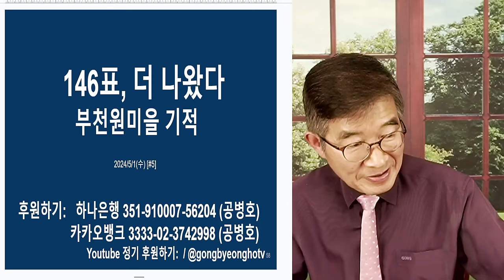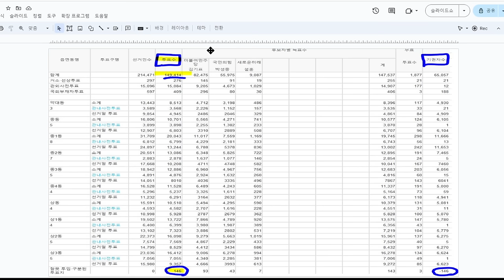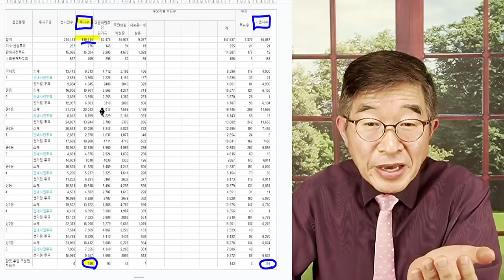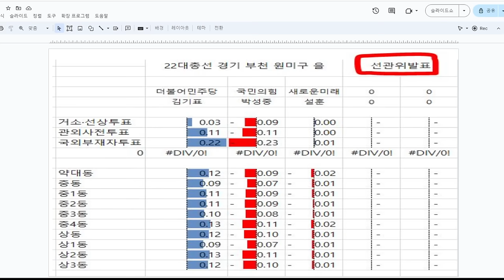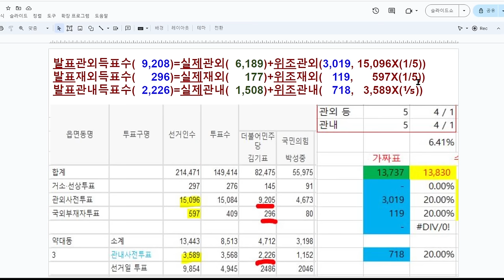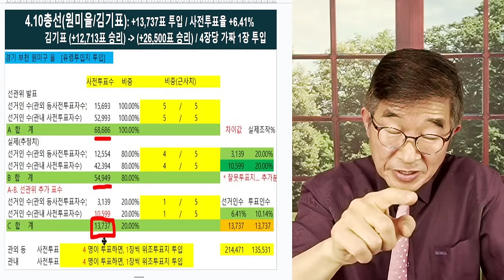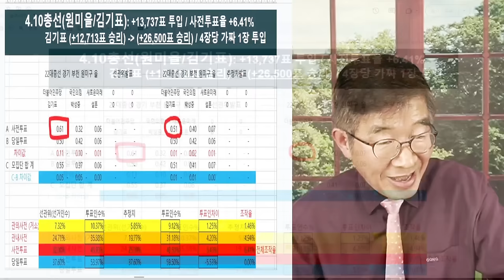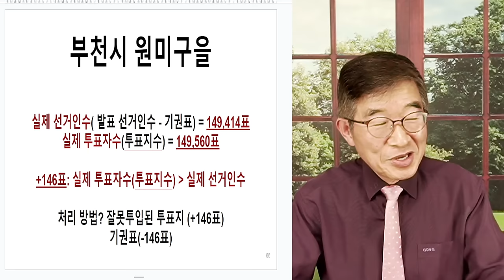146표, 더 나왔다 / 부천원미을 기적 / 교부된 투표용지보다 더 많은 투표지가 나왔다! / 위조투표지 투입 과정에서 발생한 것으로 추정 됨 / 하늘에서 왔나?[공병호TV]